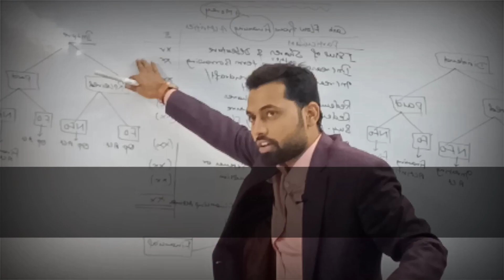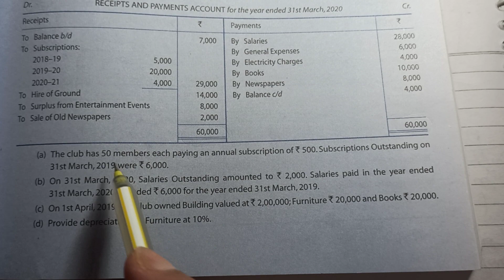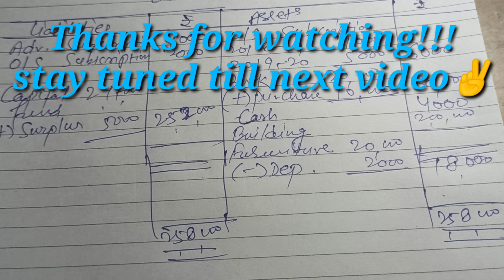CLASS-12th // NOT-FOR-PROFIT ORGANISATION (NPO)// Impo. FULL-FLEDGED Q&A OF NPO // PART-7(A) // 2020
This video is related to financial statement of NPO.

Students will learn  How to solve Attempt full-fledged Questions of NPO.